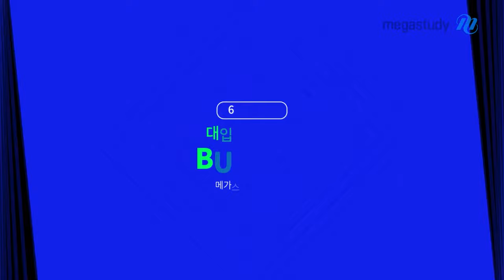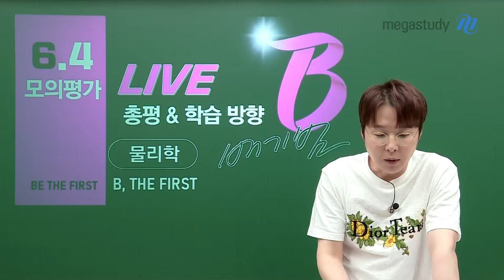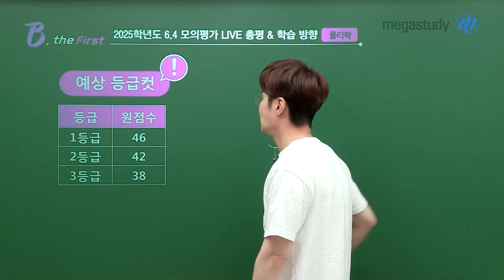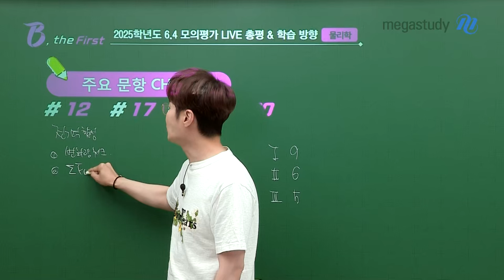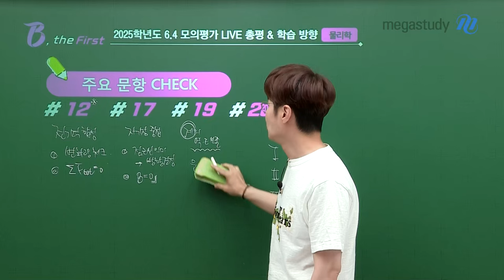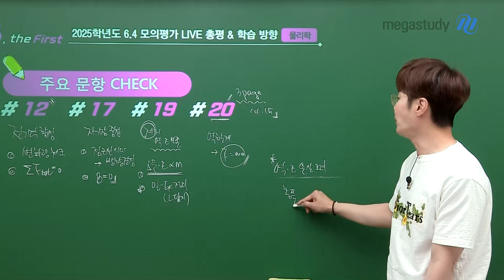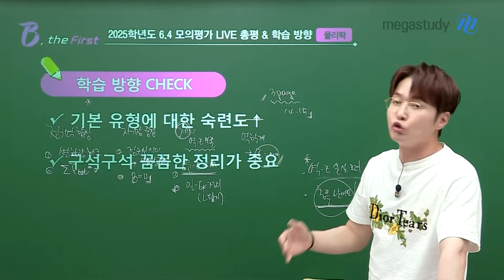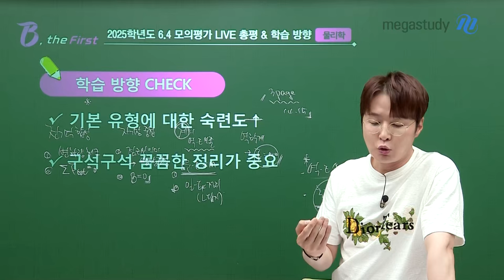[메가스터디] 물리학 배기범쌤 - 6월 모평 물리학I 총평 앞으로의 학습 방향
이번 6평은 좀 쉬웠던 편, 단원별 문항 배분이나 출제 유형에 특이 사항이 없었고
계산량이나 참신함 면에서도 새로울 점은 없었던 무난한 시험

[난이도]
✔️ 평이한 구성
✔️ 변별력있는 문항 없음
✔️ 유형 숙련도가 관건

[주요 문항]
✔️ 12번 - 전기력 합성
✔️ 17번 - 자기장 중첩
✔️ 19번 - 역학적 에너지 보존
✔️ 20번 - 역학계 상황에서의 운동 방정식
기출 유형에 충실한 느낌의 문항만 출제되었다고 해서 다양한 유형에 대한 학습을 소홀히 하지 않아야 할 것

[학습 방향]
✔️ 기본 유형에 대한 숙련도 ↑
✔️ 구석구석 꼼꼼한 정리가 중요
상반기 학습을 고찰해봐야 할 문항 구성은 아니었으나,
기존 기출과 난이도를 고려해서 다른 유형이 출제될 가능성을 고려하여 하반기 학습을 이어 나가야 할 것

※ 6월 모평 해설강의는 6/10(월)에 물리학I, 물리학II 업로드 예정입니다.

상세한 내용은 영상을 통해 확인하시기 바랍니다.